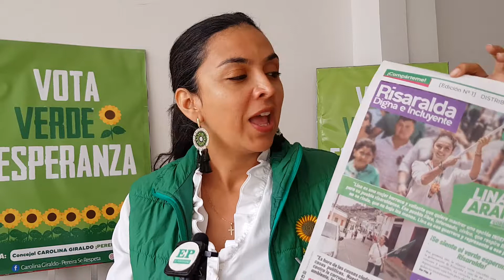Lina Arango Candidata a la Gobernación por el partido Alianza Verde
Lina Arango candidata a la Gobernación de Risaralda, es una mujer valiente que quiere mostrar una opción independiente para Risaralda.
Su formación inicia graduada en el Gimnasio Pereira, luego en la Universidad de los Andes como Master en Desarrollo Regional, Profesional en Gobierno y Relaciones Internacionales en el Externado, a demás de un curso en seguridad publica que realizo en la Policía Nacional de Colombia.